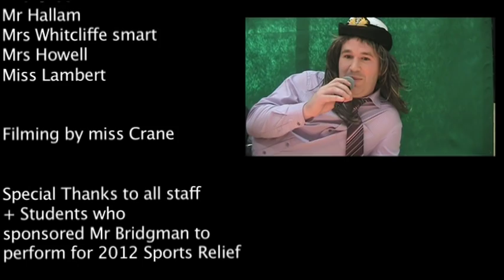Bristol Metropolitan do beyonce love on top